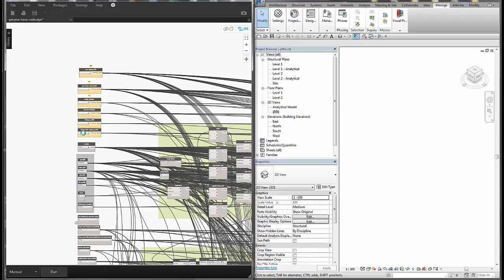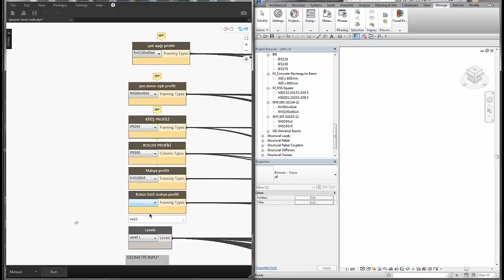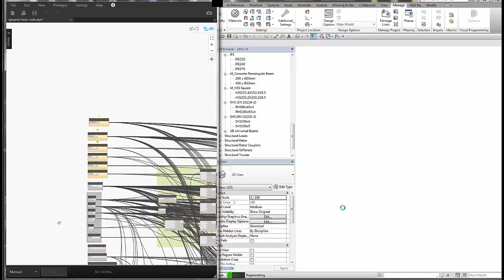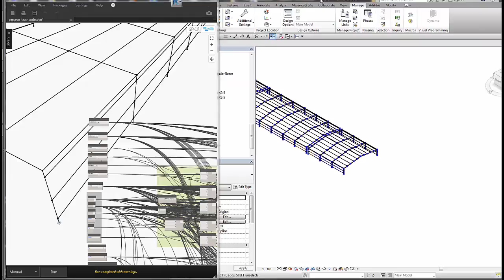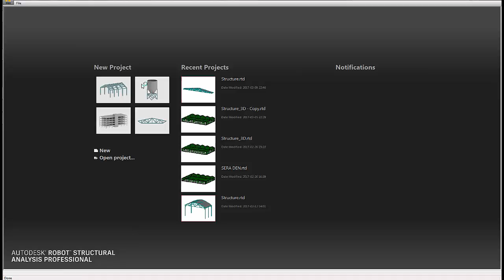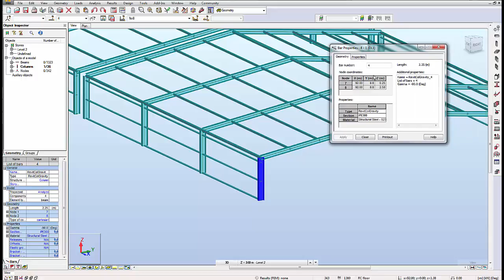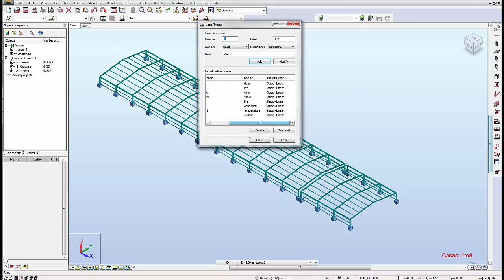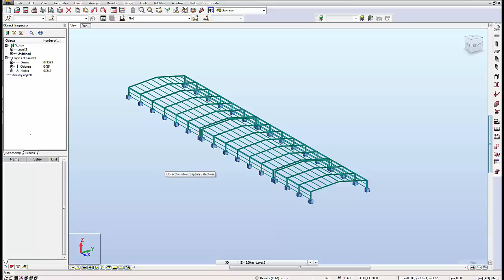Dynamo-Revit-Robot Structural Analysis Project Workflow/İş akışı(with English Subtitle)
I tried to show briefly how to work with Dynamo,Revit and RSAP on a poultry farm project workflow/ Bu vidyoda kısaca Dynamo Revit ve Robot Structural iş akışının nasıl olduğunu bir tavuk çiftliği projesi üzerinden göstermeye çalıştım.

for understanding better workflow with dynamo